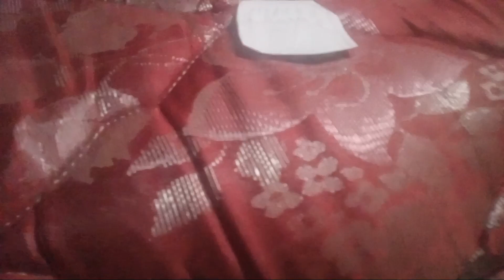Google nest protect smoke Detector test